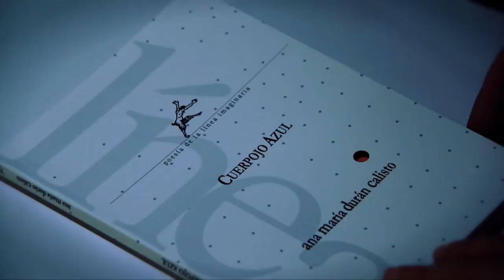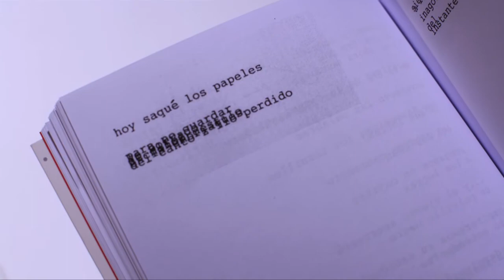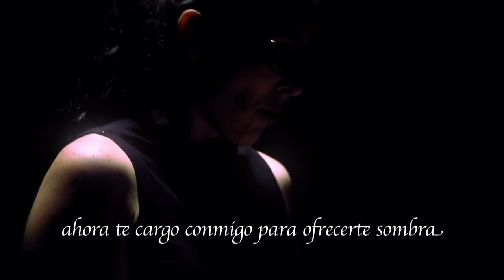Ana María Durán (EXPRESARTE Reportaje)